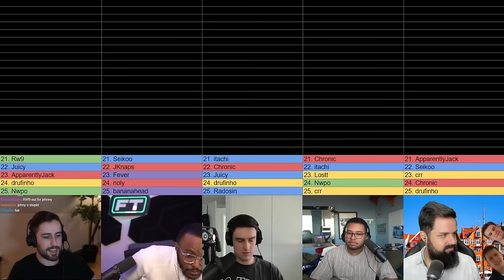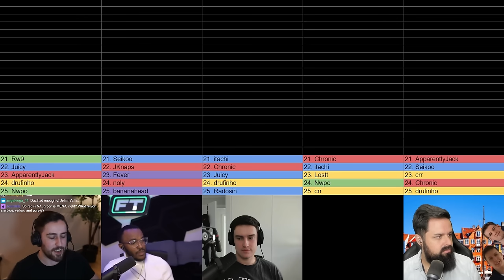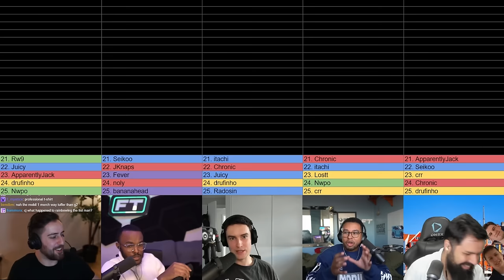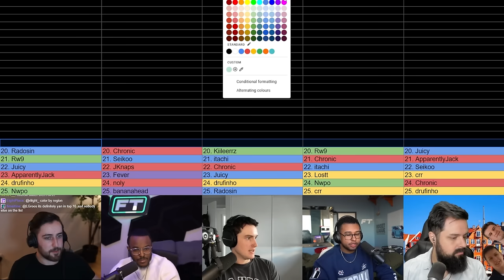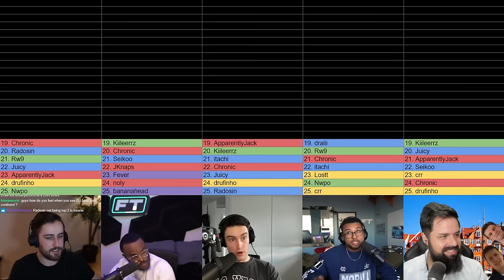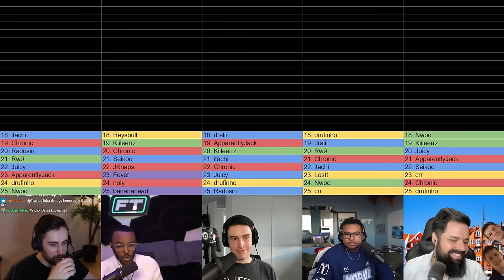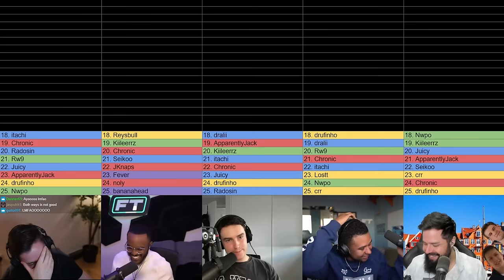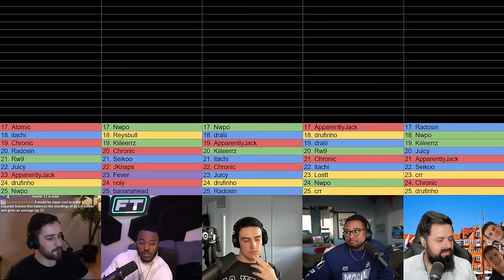TOP 25 Players | RLCS Copenhagen Major | ft. Bates, CJ, Daz & Yumi